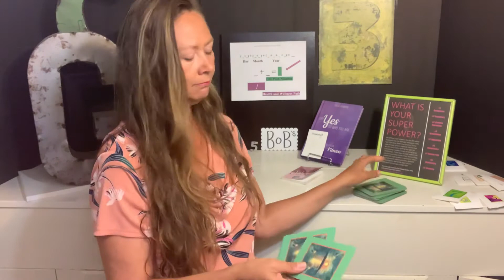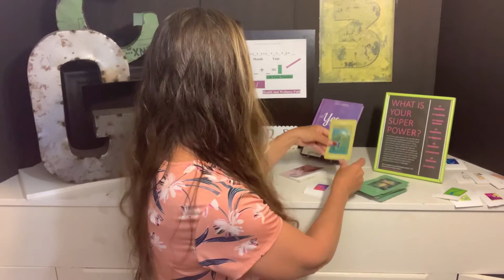Priorities and Harmony -Daily Energy for 6/5/2020 (Friday)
Numerology and Astrology for Self-Mastery